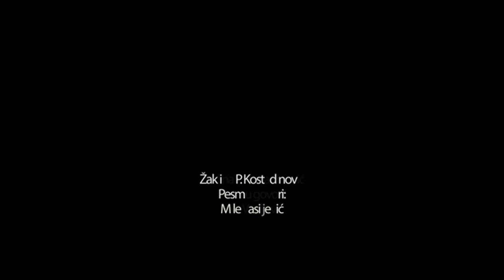DVA DRUGA - ŽAKLINA P. KOSTADINOVIĆ